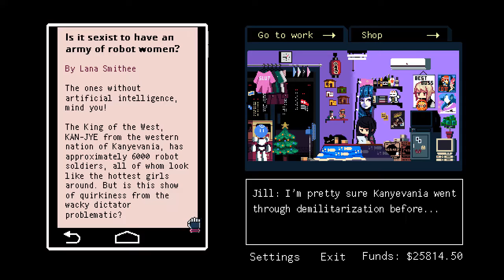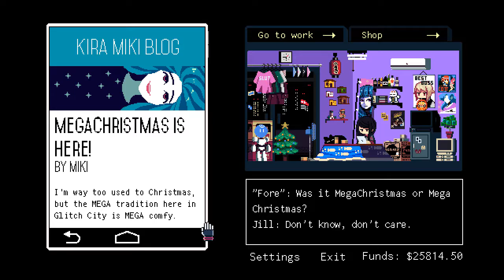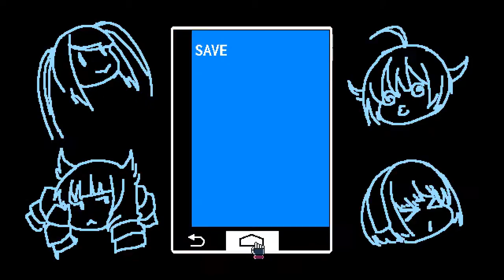VA-11 Hall-A Playthrough (part 8)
VA-11 Playthrough